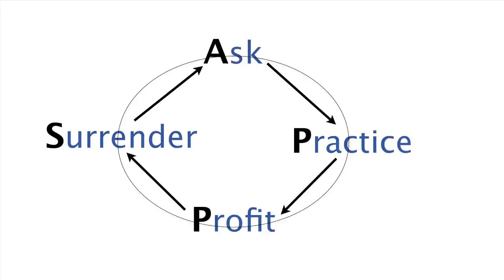Learn to let go and keep on: Lakshmi Pratury at TEDxTaipei 2013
Translated into Chinese by Raquel Deng  •  Reviewed by Michelle Lo

Lakshmi Pratury brought TED to India in 2009. In 2010, She curated and hosted The INK Conference in association with TED. In the same year, she was featured in the list of "100 Most Powerful Women" by Forbes Asian. She was also a leading force at the American India Foundation (AIF) where she helped raise $30M in five years to channel toward development activities in India.

Pratury founded the Digital Equalizer, which brought technology education to over 100,000 children and 2,000 teachers in India. Prior to becoming a social entrepreneur, her career spanned across technology and venture capital. She is a contributor to the National Public Radio, has published articles in the San Jose Mercury, San Francisco Chronicle, Mint, and acted in local (US) theaters. Pratury has also spoken at high profile conferences such as TED in the US, DLD in Germany and IIM Bangalore.

Lakshmi Pratury 在2009年將TED帶進印度，隔年延續TED 在印度的影響力，創辦了The INK Conference。同年被亞洲富比士評選為「2010年度百大權威女性」。她曾經在美國印度基金會 (American India Foundation) 擔任要角，並在五年內的為印度募集了三千萬美元的建設經費。她創辦了Digital Equalizer，將科技教育帶給近十萬名學童和兩千名教師。成為社會企業家之前，Pratury 曾任職於科技業和創投公司，也是National Public Radio、San Jose Mercury、San Francisco Chronicle、Mint等媒體的定期撰稿人。Pratury 曾是TED、德國的DLD以及班加羅爾IIM等論壇的講者。